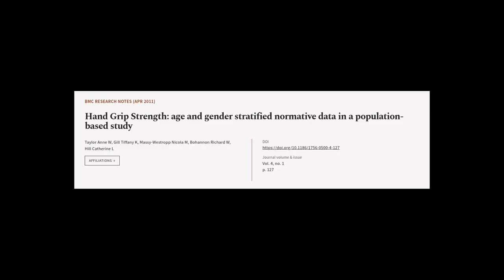Hand Grip Strength: age and gender stratified normative data in a population-based st... | RTCL.TV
### Keywords ###

### Article Attribution ###
Title: Hand Grip Strength: age and gender stratified normative data in a population-based study
Authors: Taylor Anne W, Gill Tiffany K, Massy-Westropp Nicola M, Bohannon Richard W ,and Hill Catherine L
Publisher: BMC
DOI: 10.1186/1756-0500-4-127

### Video Timestamps ###
0:00:00 - Summary
0:01:04 - Title
0:01:11 - Tail
0:01:15 - End